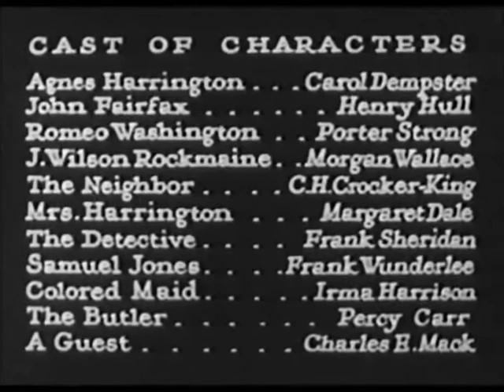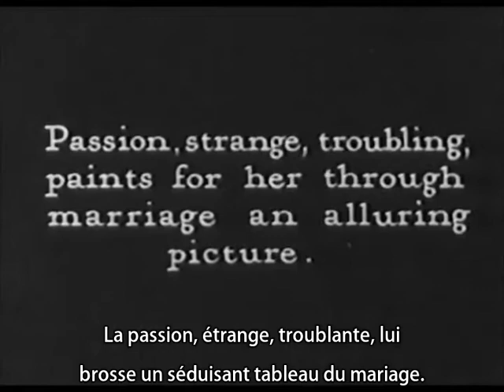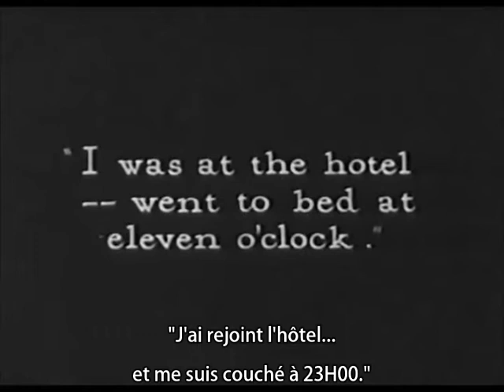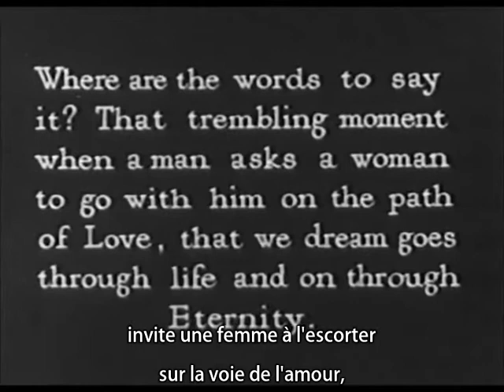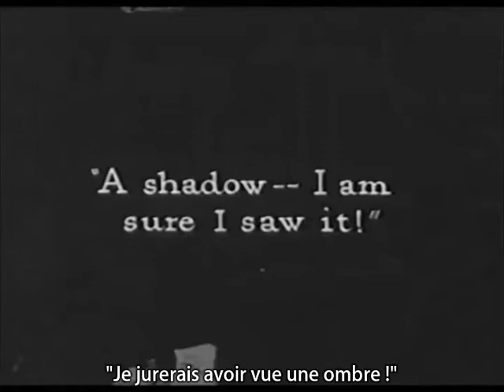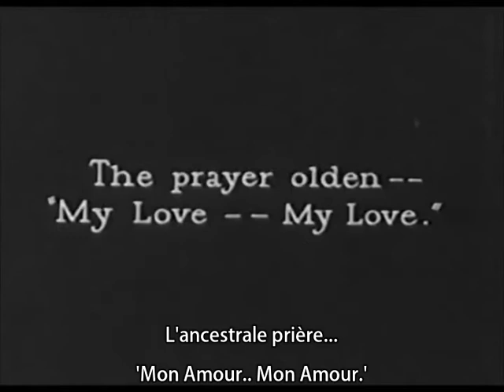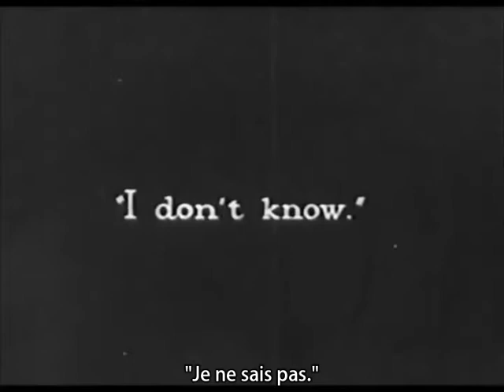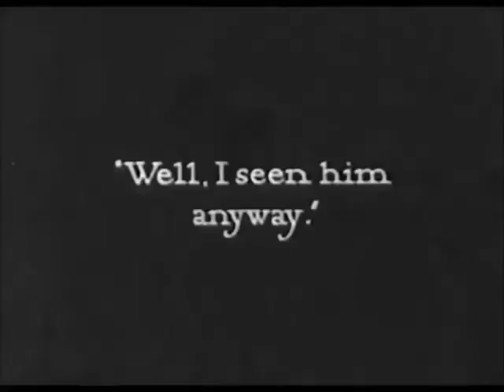ONE EXCITING NIGHT (1922) silent movie S.T.Fr.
Titre français : 'La nuit Mystérieuse'.